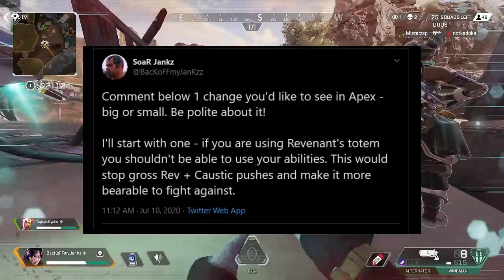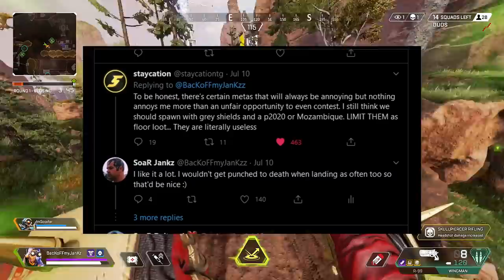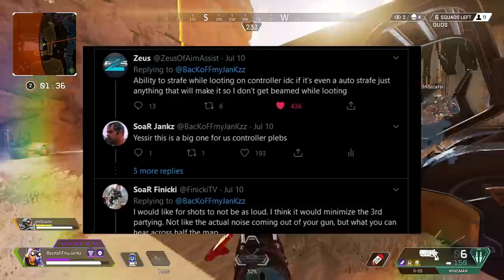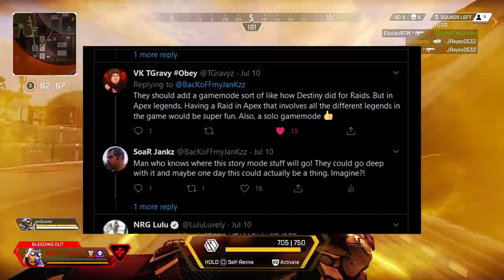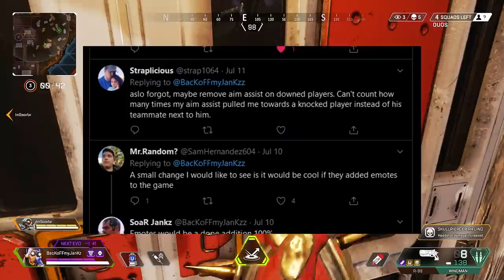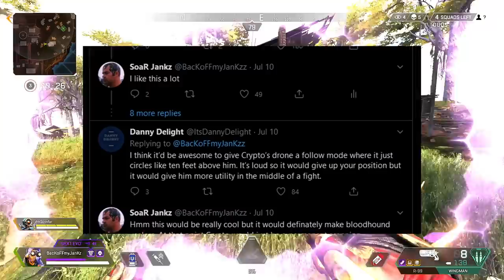Apex Legends Season 6 Wishlist + More! (Apex Legends PS4)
Want to improve your Gameplay? Try getting a controller from Scuf! :)